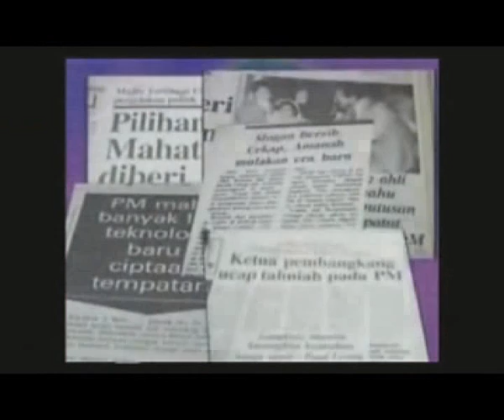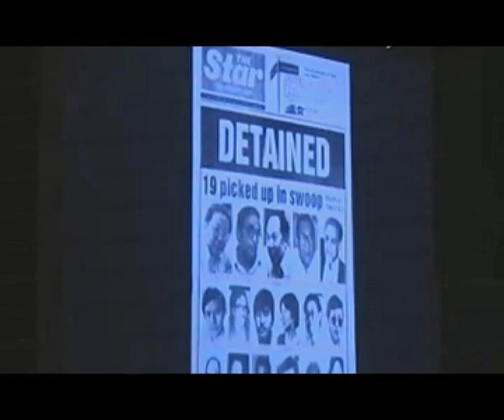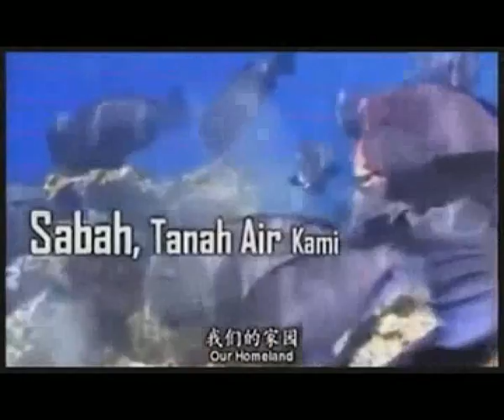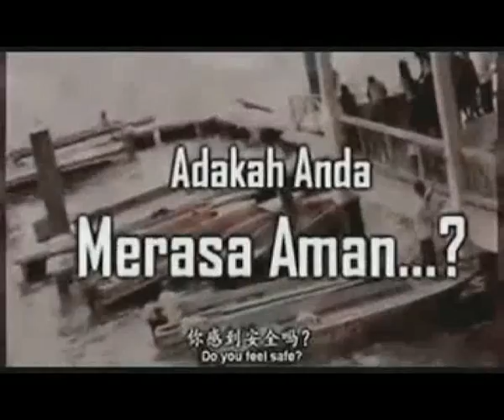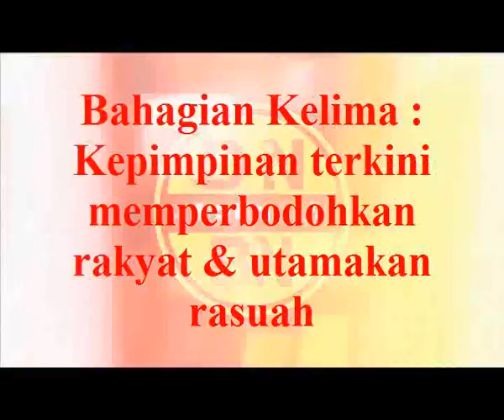DNBN Kuburkan BN 4 : 22 tahun pemerintahan penyelewengan, rasuah & kezaliman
Dari rakyat kepada rakyat, agar kami bersatu untuk kuburkan UMNO / BN dan selamatkan Malaysia